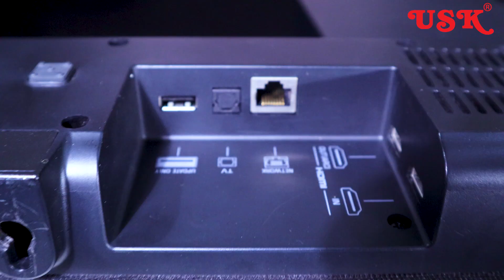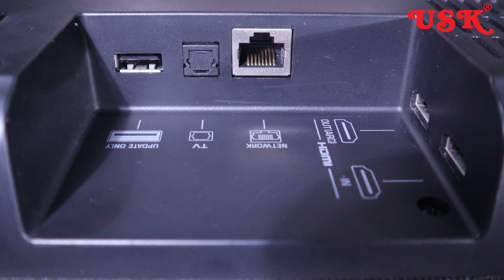Budget Sound Bar Yamaha Yas -209 | USK HOME THEATRES